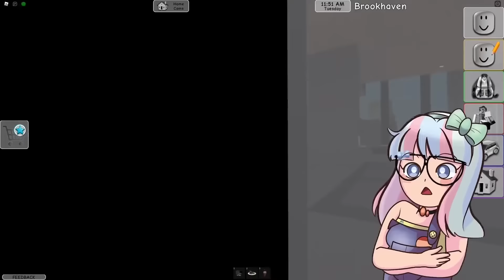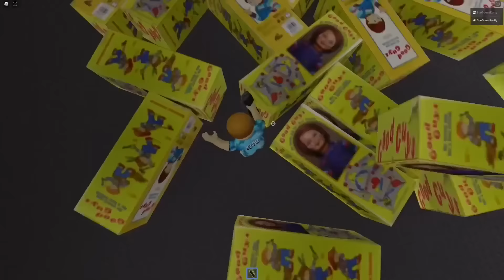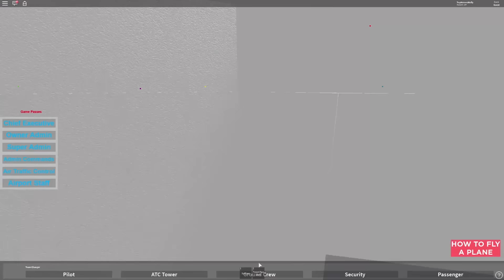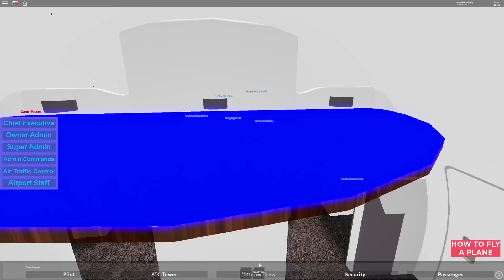Roblox Brookhaven🏡RP | I Lived A 100 Years As A Superhero In Brookhaven!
In this Roblox movie, Laura and Dan have a strange Amazon box delivered. When they open it, there's a superhero baby inside! How will they know how to raise a superhero?

Do they drink bottles? Do they go to school? How long do they live for? Watch this fun Brookhaven movie to find out!